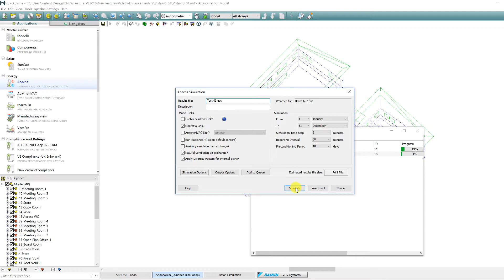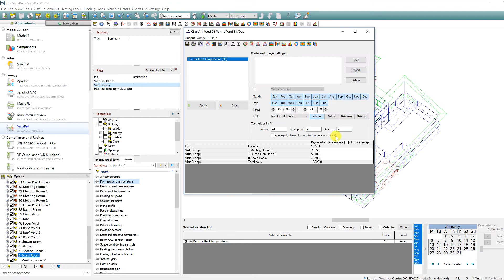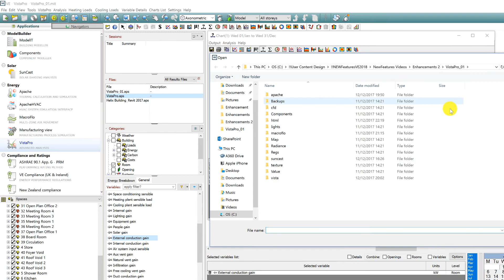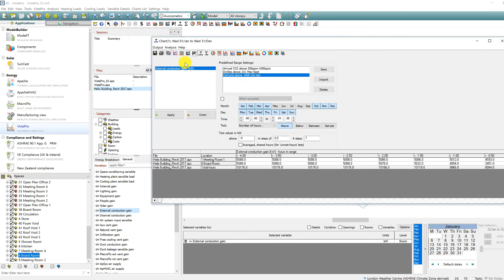VistaPro Enhancements Part 1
The various enhancements for VistaPro improve overall efficiency when reviewing and anaylsing results. This video covers:
- ApPro Button for VistaPro without having to leave VistaPro
- Refresh the aps files as results are processed by the parallel simulation manager
- Range test by month

To find out more about the new features and enhancements in VE 2018,